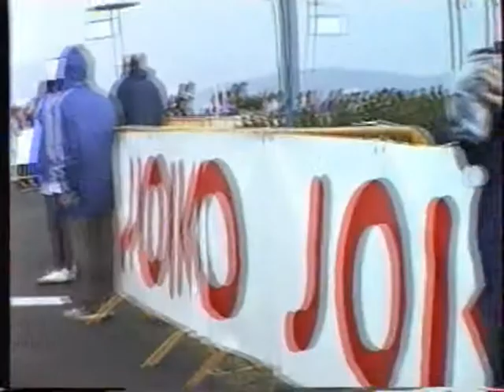15.05.1996 - 49. Course de la Paix 1996 - 08. Etappe (Zlate navrsi)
Der Lette Dainis Ozols gewinnt die schwere Bergetappe von Chocen hinauf auf den Zlate navrsi nach 185 km mit einem Vorsprung von 45 Sekunden auf Stephan Gottschling (D) und Sergej Iwanow (RUS/Lada), der weitere 10 Sekunden später das Ziel in Höhe der Elbquelle erreicht.

copyright: Anne Märtin